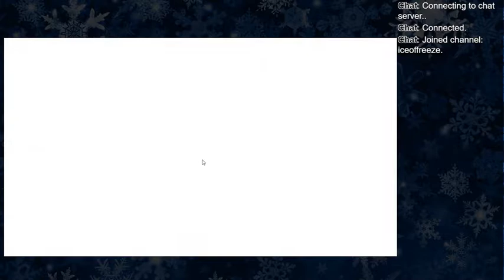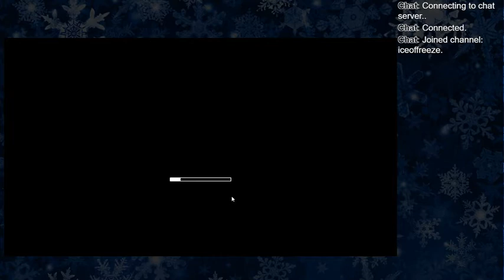KIDZ Chapter2 Any% Baker's side speedrun in 02:30(IGT)